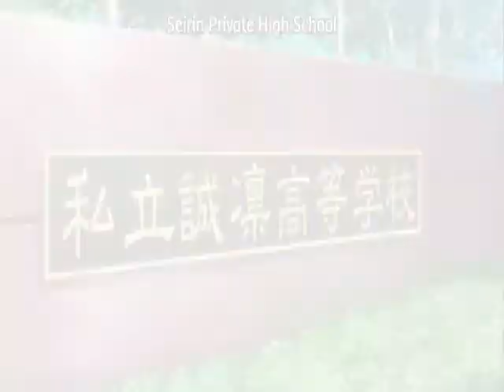Kuroko no Mean Girls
I got inspired to make this when I saw some mean girls gifs that used KnB scenes on tumblr... So I was like 'Hmmmmm... Can't hurt to try.'... Anywho! Hope you enjoy! Also, forgive me! I'm sorry I didn't get to put Akashi in (I'm sorry Akashi-kun). It's just that he helped me edit XD! No, but really... I didn't have a lot of footage of him that's why... I also apologize for the the subs D: I'm sowy! ENJOY!

Cast:
Kady Heron- Kuroko Tetsuya
Regina George- Aomine Daiki (XDDDDDDDDD)
Karen Smith- Murasakibara Atsushi
Gretchen Wieners- Kise Ryouta
Janis Ian- Aida Riko
Damian- Hyuuga Junpei (He's to gay to function! HYUUGA! XD)
Ms. Norbury- Momoi Satsuki